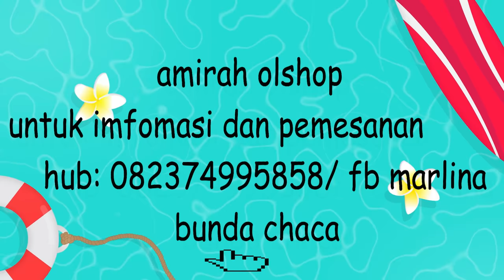FISHION MUSLIM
MENERIMA PESANAN KUALITAS OKE